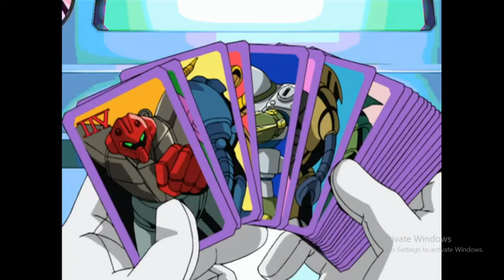The Battle For The Roof | Sonic X YTP #4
In the fourth episode of Sonic X YTP, Eggman somehow wants to take over a roof at some random office building. But, Sonic and his friends stopped Eggman from taking the roof anyway.